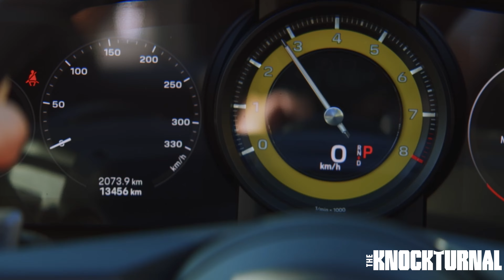Sasha Luss, Skai Jackson, Wallis Day & More Chat New Movie 'Sheroes'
When four thick-as-thieves friends arrive in Thailand for a hedonistic adventure, they quickly find themselves in over their heads when one of them gets kidnapped by a notorious drug lord. As they fight to stay alive and protect one another, they employ a unique set of skills in a heart-pumping battle for survival.